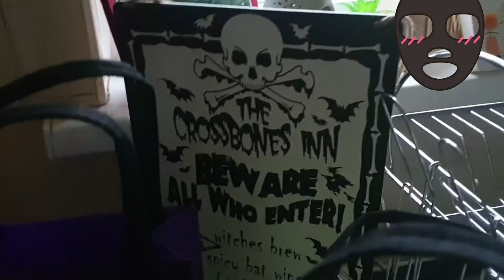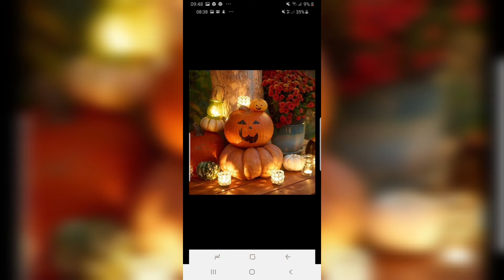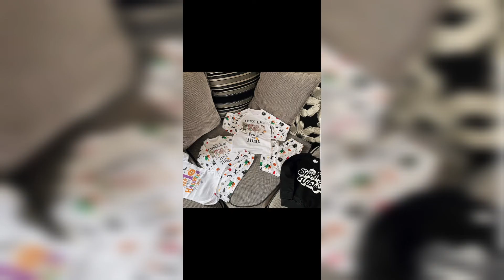Sunday 31st October Halloween day n night with r josh🤡☠👿💀👻🐺🎃